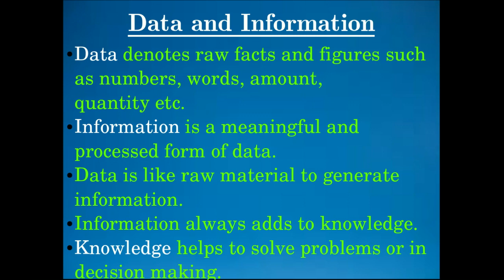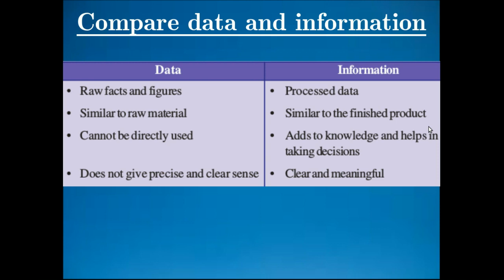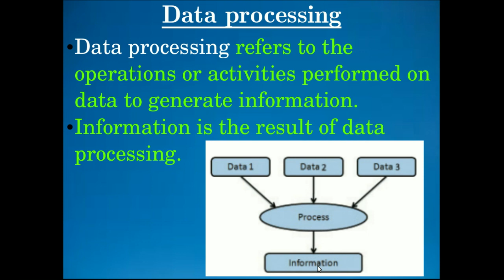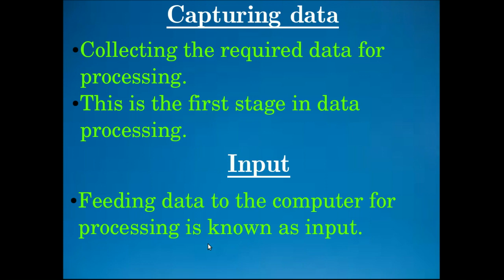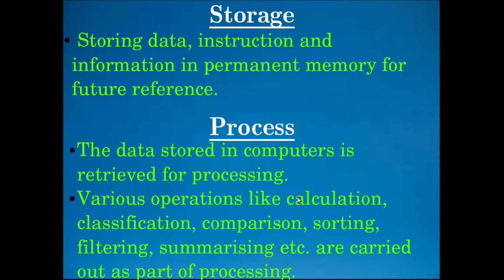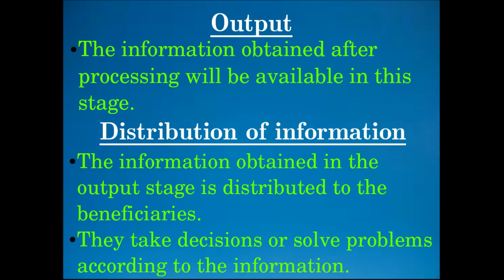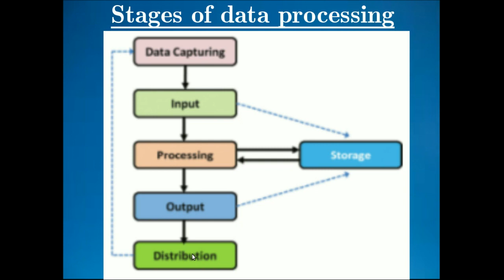Computer Fundamentals || Data Processing || +1 Computer Application || Malayalam tutorial